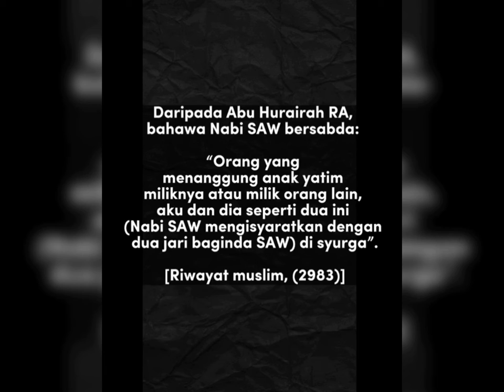MASYA ALLAH♥️ TINDAKAN PAKCIK INI BUAT RAMAI ORANG MENITIK AIR MATA 😭